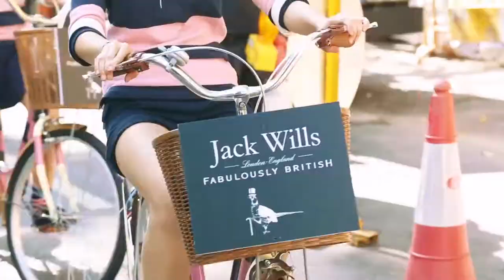Jack Wills Cycle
JACK WILLS CYCLE TOUR

Friday 15th November 2013, Our Seasonnaires cycled from Leighton Store 3pm to 6pm Finale point: Outside JW LCX store. Where they also gave away 2 Jack Wills exclusive bikes.

If you spotted us during the tour, upload your photo tag us on FB or Instagram @jackwillshk and hashtag jwcycle. Visit any store to show the image and receive a gift from us! Limited Time Only. T&Cs apply.